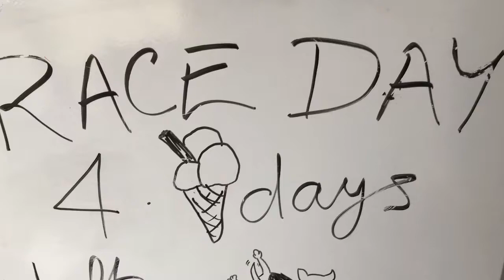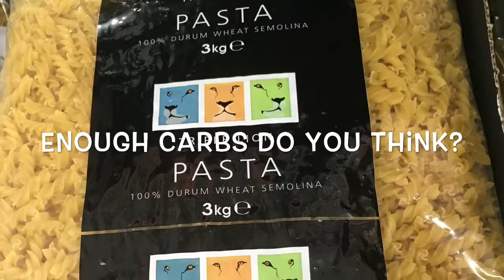4 Days to Race Day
4 Days to Race day and perhaps I should be relaxing but there’s a lot to do! Eek it’s getting closer!